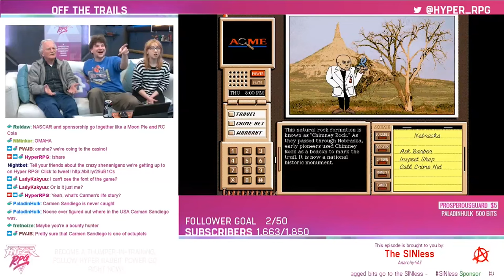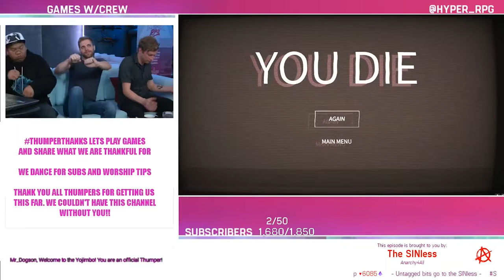Thanksgiving, Star Trek, & Courtship Rituals | Last couple weeks on Hyper RPG!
Over the last couple weeks on Hyper RPG, we played Star Trek and gave ThumperThanks, courted each other on The Gauntlet, and did the Batoosi with JSA's dad!

-- Watch this show and other shows like it